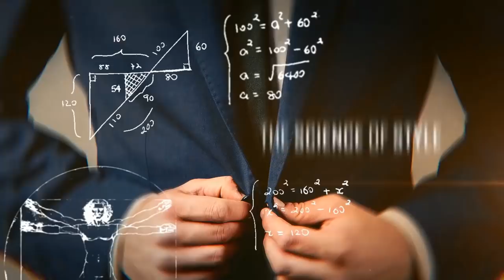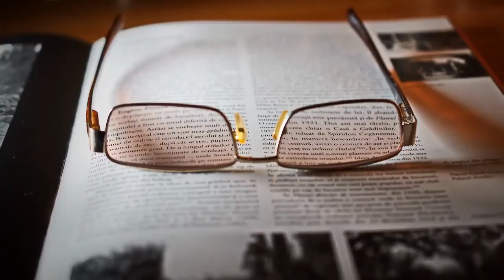10 Стильных Мужских Вещей, Которые Антонио Сентено Не Носит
Давайте обсудим 10 вещей в мужском гардеробе, которые очень стильные, но Антонио Сентено их никогда не носит. А вдруг вам зайдет!

10 Стильных Мужских Вещей, Которые Антонио Сентено Не Носит

А вот вы спросите вдруге: "Что носить мужчине"? Есть много разных стильных вещей, которые Антонио Сентено не хочет носить или предпочитает им другие вещи.

Эти рекомендации по стилю могут навести вам на интересные мысли, и вы измените свой мужской гардероб.